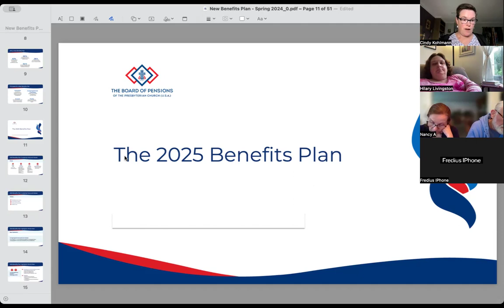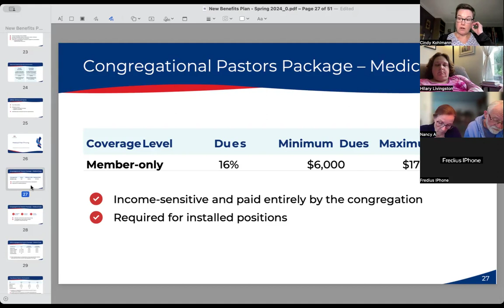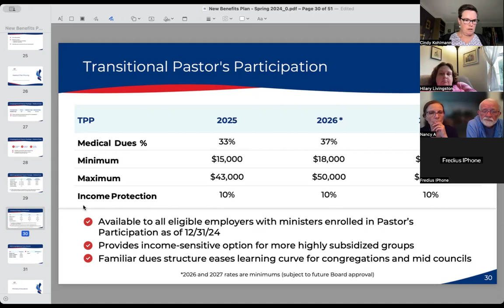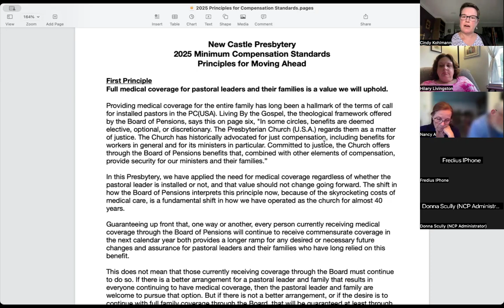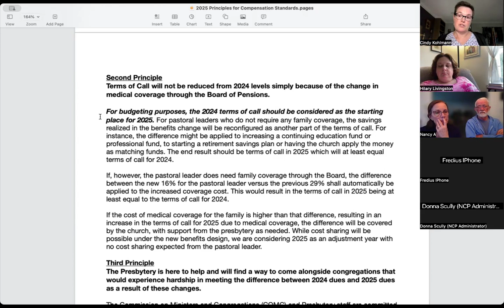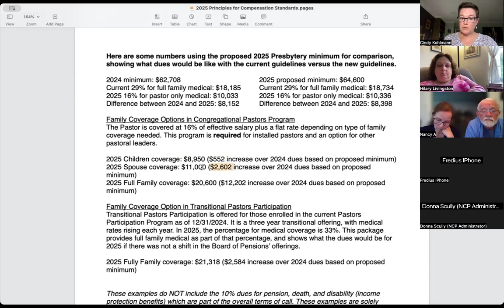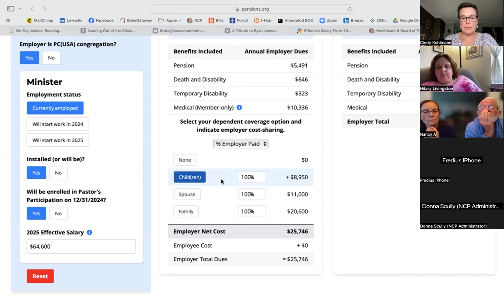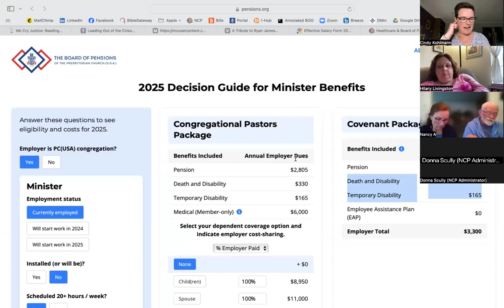Board of Pensions Changes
This Third Thursday Training takes a quick look at the changes to the way the Board of Pensions offers medical coverage to pastoral leaders.